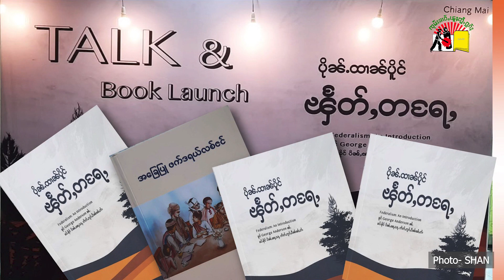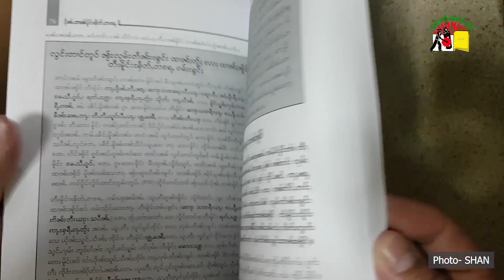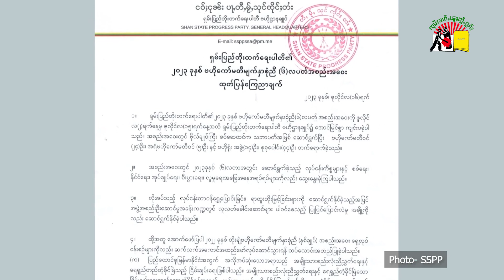ၵေႃႇသိုဝ်ႇၶၢဝ်ႇၽူႈတွႆႇႁွၵ်ႈလႄႈ SFIG ႁူမ်ႈၵၼ်သေပိုတ်ႇပပ်ႉမႂ်ႇဢၼ်သႂ်ႇၸိုဝ်ႈဝႃႈပိုၼ်ႉထၢၼ်ပိူင်ၾႅတ်ႊတရႄႊ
-ၸုမ်းယိပ်းၵွင်ႈၵၢင်ႇၵဵပ်းၶွၼ်ႇတီႈၵူၼ်းဝၢၼ်ႈ ၸႄႈဝဵင်းသီႇသႅင်ႇ
-ၶူးဝႃးၸဝ်ႈသိလ်ထမ်းဝုၼ်းၸုမ်ႉ ၵူတ်ႇထတ်းထူပ်းႁၼ်ၼိူဝ်ႉငွၵ်ႈၼႂ်းလမ်းသႆႈ
-ပႃႇတီႇမႂ်ႇသုင်ၸိုင်ႈတႆး တပ်ႉသိုၵ်းၸိုင်ႈတႆး SSPP/SSA ၸတ်းပၢင်ၵုမ်လူင် 6 လိူၼ်ၶွပ်ႈ